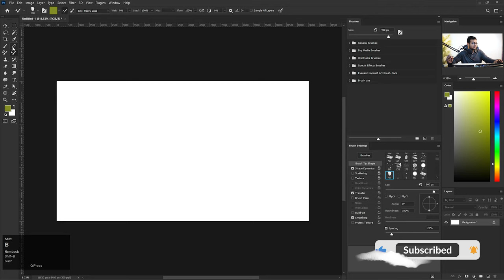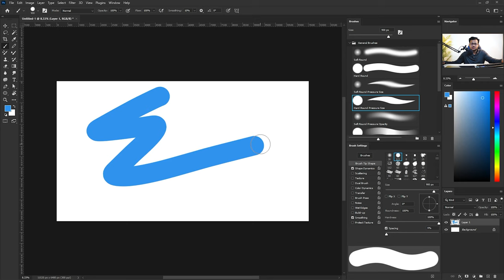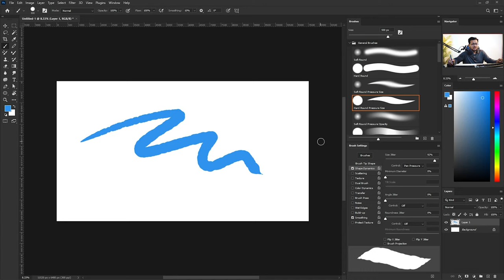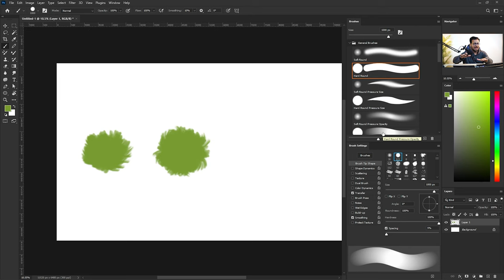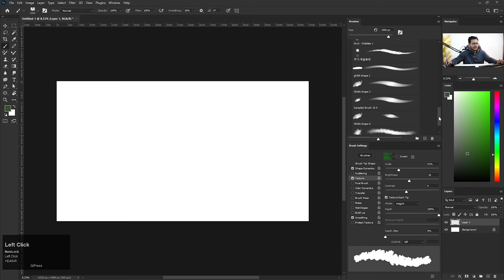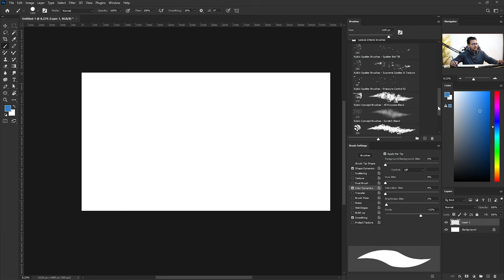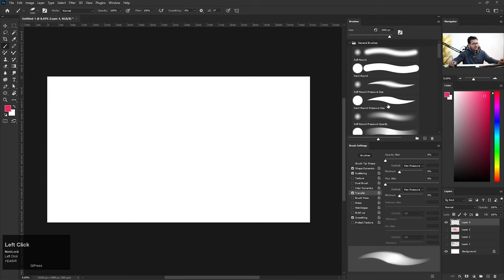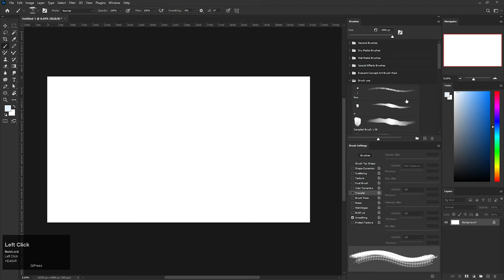Photoshop brush panel for concept artists | Team Spinx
In this video, I will demonstrate the utilization of the brush panel in Photoshop for creating concept art.

To initiate any freelance project, please get in touch with us

0:00 Introduction
0:18 What we will learn in this tutorial
0:33 Brush tool basics
1:06 How to resize brushes
2:09 About pressure sensitivity
4:30 Brush tip shapes
7:40 Shape Dynamics
12:42 Scattering
14:35 Texture
17:08 Transfer
18:25 Color Dynamics
22:19 Wet Edges
22:30 How to download & import brushes
25:58 Outro